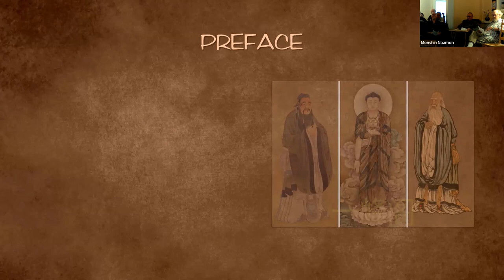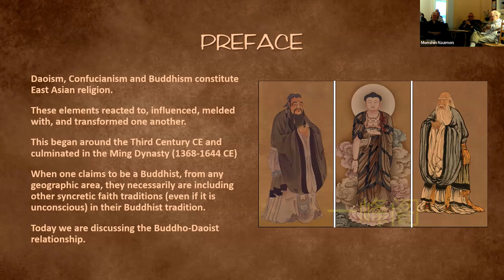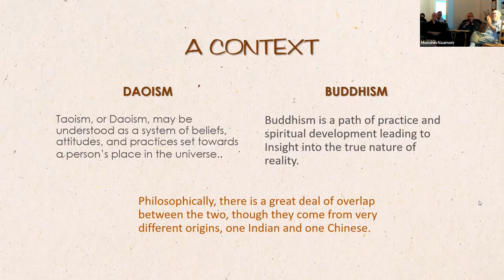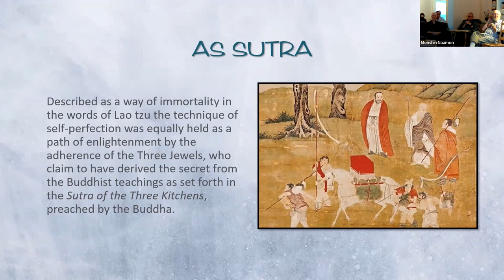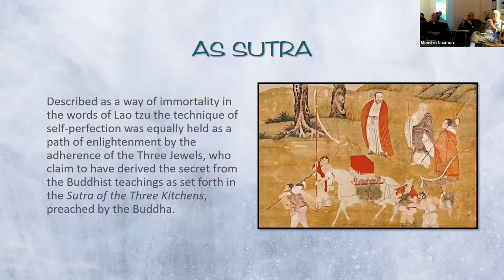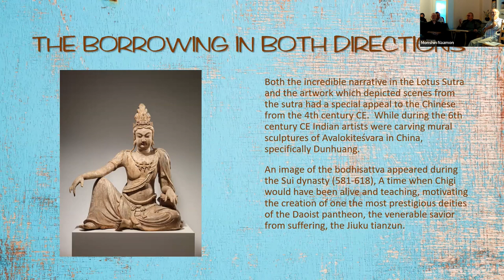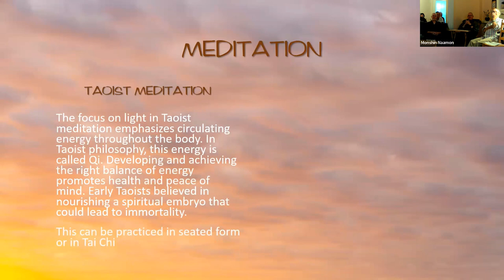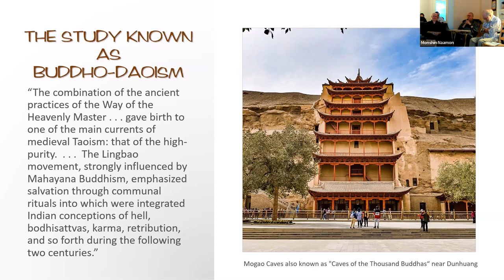September 7th 2022 - Intersection of Daoism and Buddhism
Buddhism not only deeply affected traditional Chinese religious life and mentality, but it also operated as a trigger for the native religion. Daoism owes part of the formation of its identity, as a full structured and organized religion, to Buddhism. We will discuss the intersection of Daoism and Buddhism in China and how it manifests in both traditions.

You can view and download a PDF copy of the handout through this

Svaha!